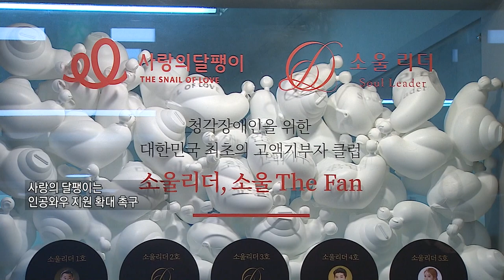복지TV뉴스24_‘들을 수 있는 권리’ 인공와우 교체 정부 지원 촉구 (2024.05.15)